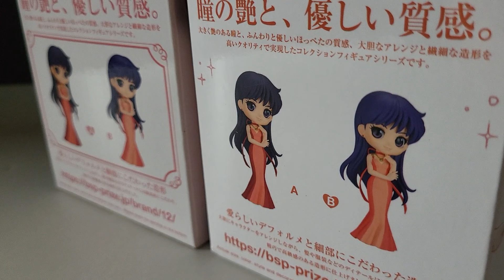💀UNBOX! Qposket Princess Mars (Sailor Moon Eternal The Movie) セーラームーン Sailor Mars Rei 火野麗